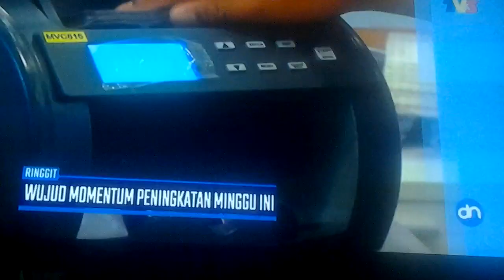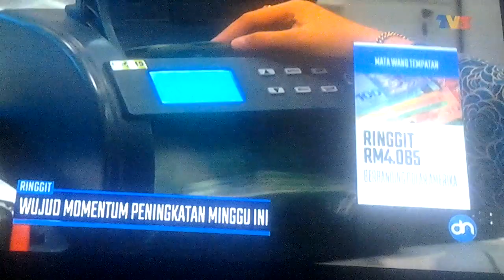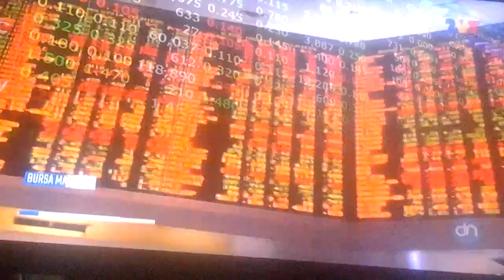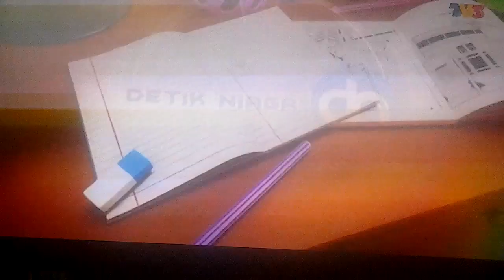Detik Niaga (2019) | Mon ,Mar 25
Detik Niaga merupakan berita bisnes yang menfokuskan tentang bursa saham dan ringgit setiap minggu .Waktu Detik niaga yang paling sesuai digunakan ialah setiap Isnin - Jumaat jam 10:30 pagi selama 2-5 minit setiap minggu